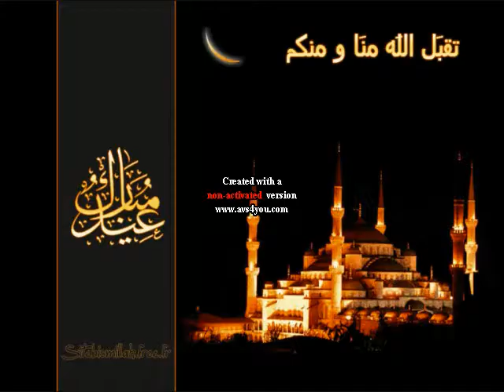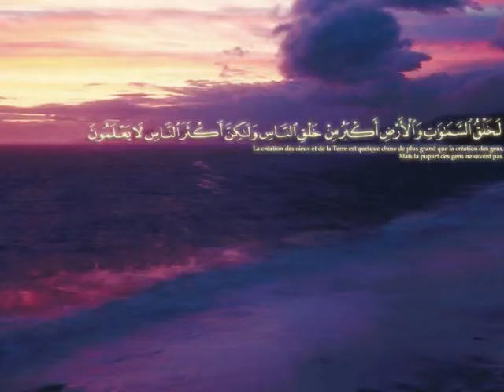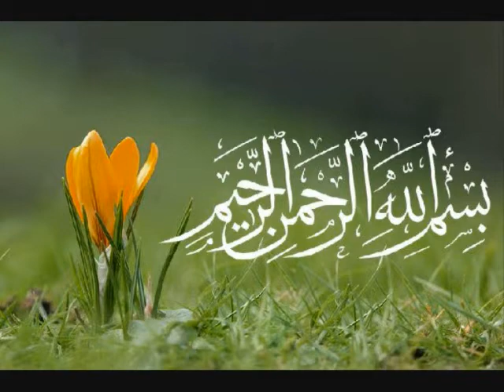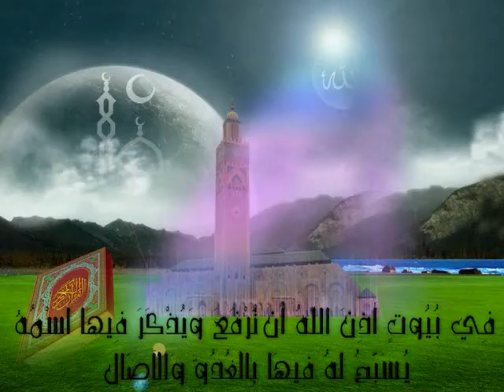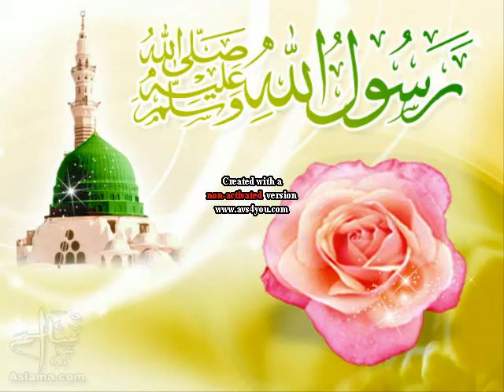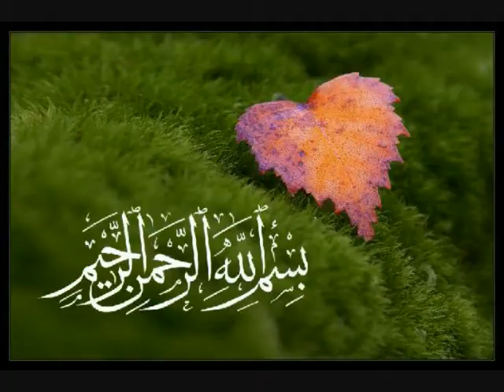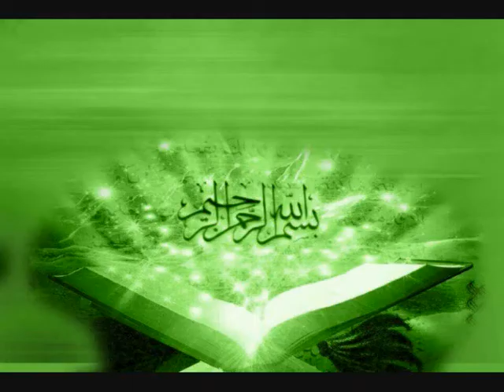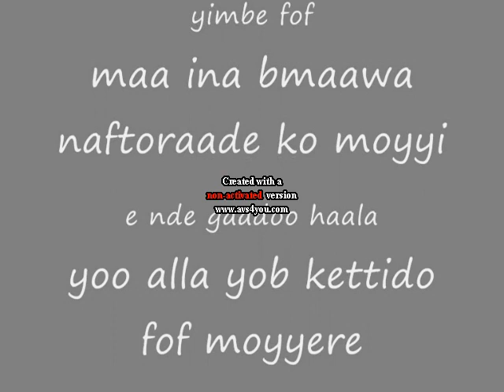waajou tierno aaw2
tierno aaw ina halda e soukaabe france seda..